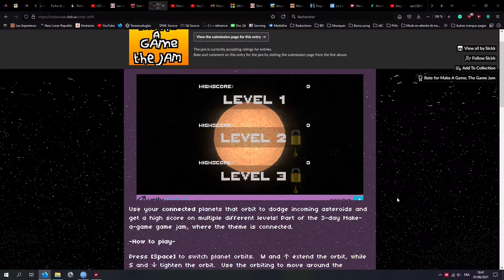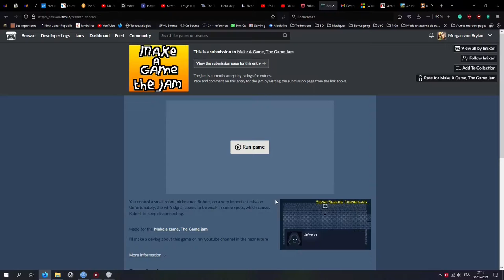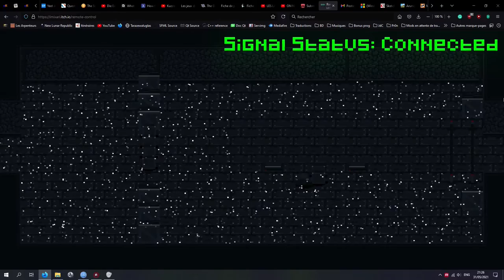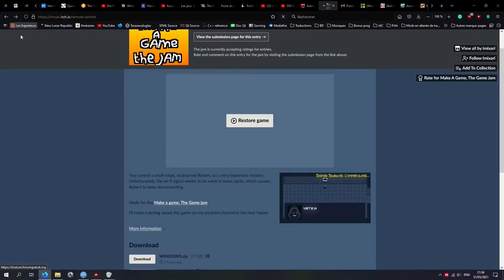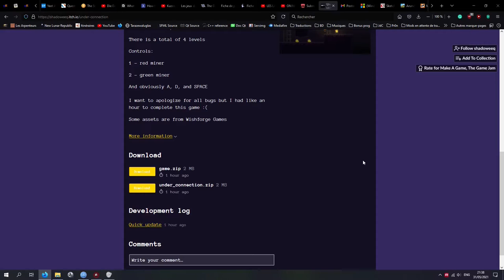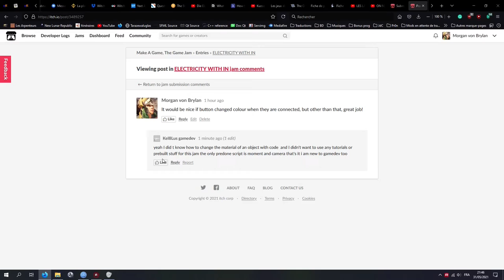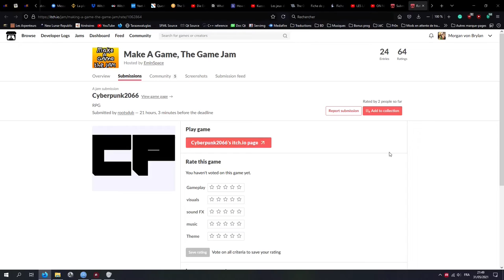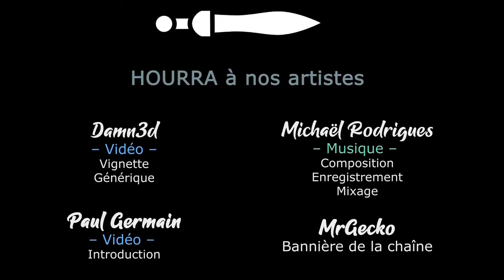[FR][Morgân] Make a game, the game jam – 2/3 - Un robot et Mario & Luigi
Morgân s'est lancé dans un Game Jam ! Et ainsi, c'est à nous d'en profiter 😍

- Ardarin
- Broudaff
- Célestin
- Gaelden
- Inaru
- Mallevin
- Papillote